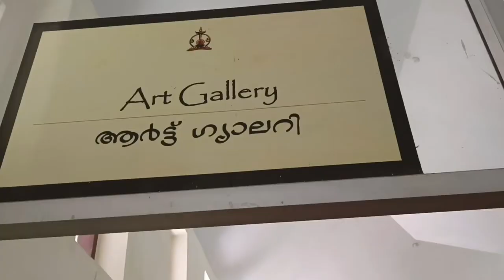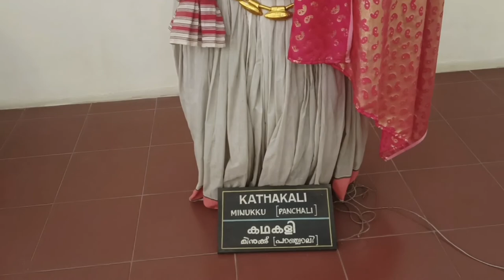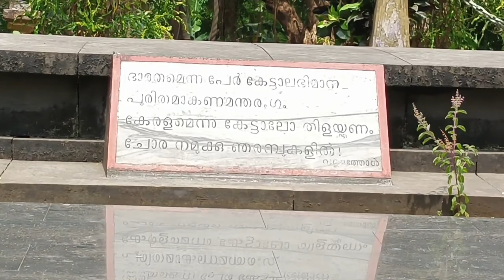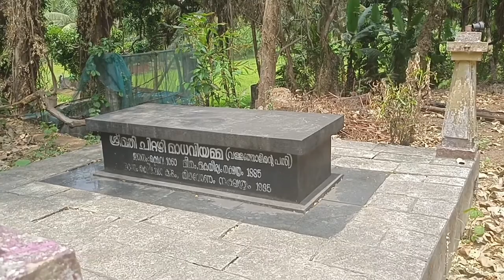Exploring Kalamandalam | Travel Vlog | @Cheruthurthy | Thrissur district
Hello everyone.

 This is Aiswarya...

This is a short trip to kalamandalam...

Hope everyone will like it.